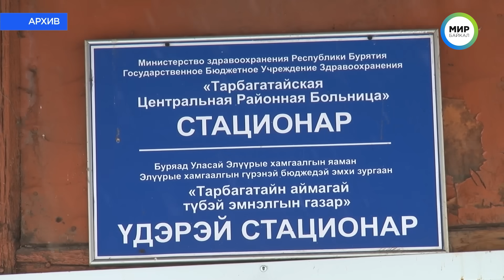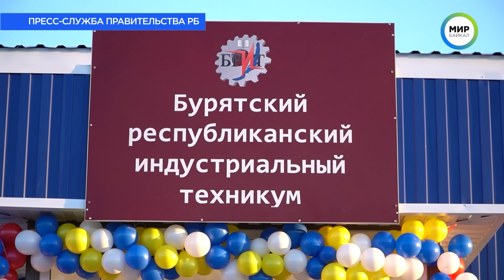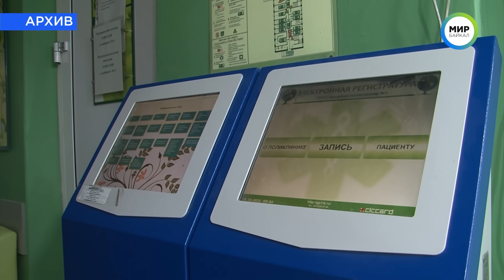Подростки зарезали школьника / Новости от 04.12.23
00:00 - Анонс
00:25 - Хроника происшествий в Бурятии и Улан-Удэ
02:35 - «Надо служить два года». В Госдуме призвали увеличить срок службы в армии
03:17 - Бурятия получит дополнительные средства на поддержку сельских медработников
03:58 - Глава Бурятии в Хоринске
05:49 - На что фермер из Бурятии потратил 10 миллионов
08:14 - Налог на бездетность: мнения улан-удэнцев
11:30 - Родителей оштрафуют, если поймают детей на льду
12:22 - Россиян заставят перейти на электронные медкарты
12:55 - Северное сияние в Бурятии  лучше всех рассмотрели в Тункинском и Кижингинском районах